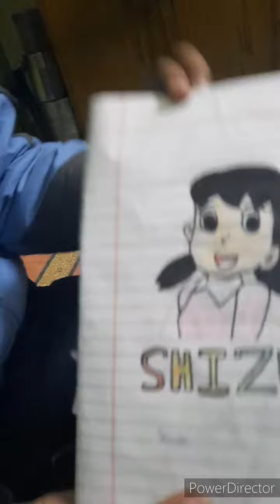easy drawing ll siblingfield ll